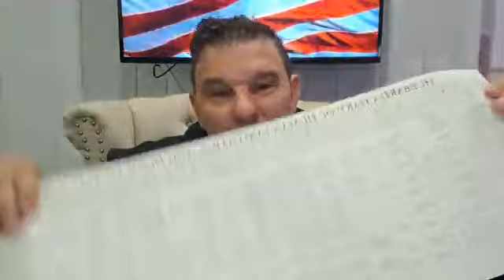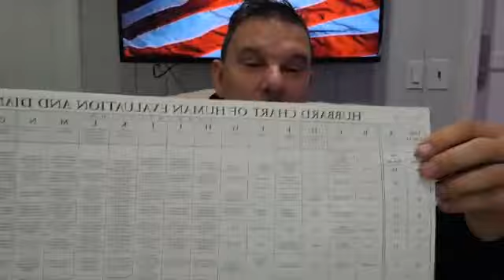Mi az ami minden elcsalt választásnál hiánycikk?? 2020.11.07